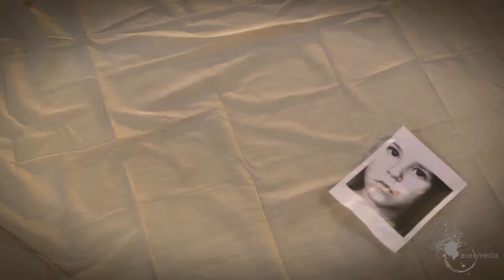Démo Acemédia Vidéo